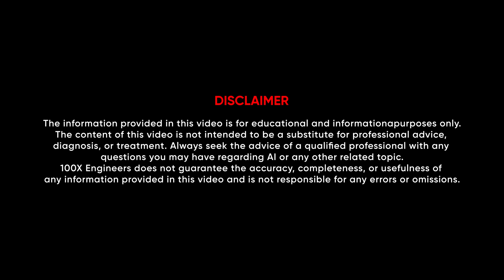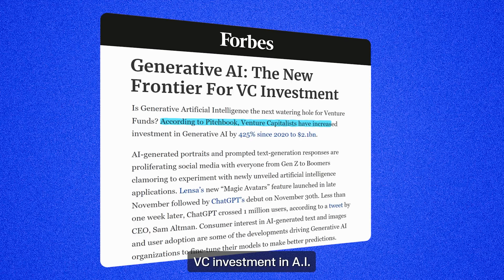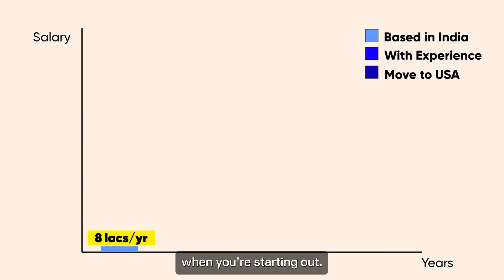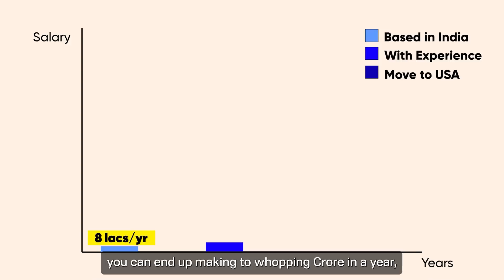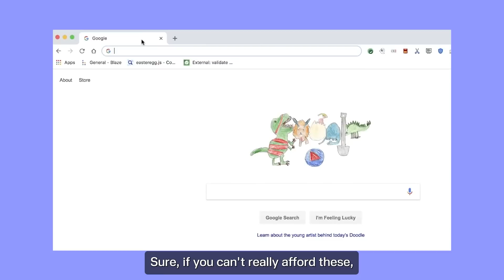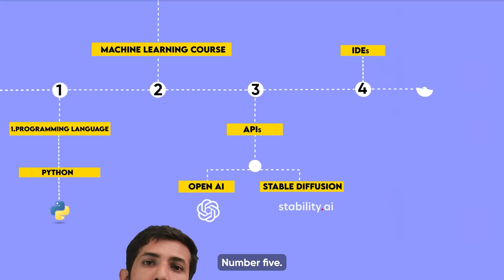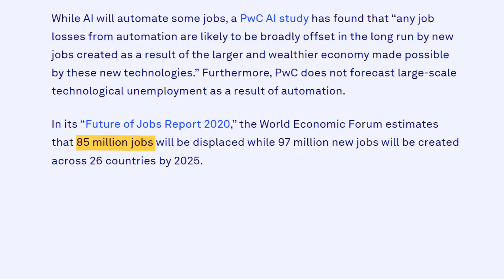How To Get Started as an AI Developer in India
Correction : Dall-E is not an OpenSource tool as mentioned in the video.

These days ago you here is about how AI is going to revolutionize the world. But how can you get into this domain and take advantage of it? How can you start your journey into becoming an AI Engineer?

Watch!